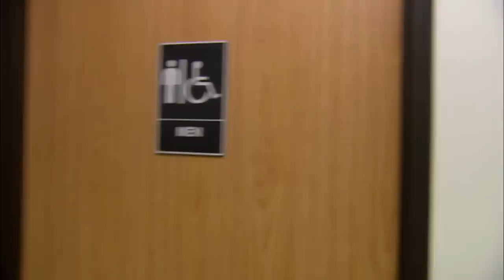Michael Takes a Tumble - The Office US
GET PAM!

Season 2, Episode 12 "The Injury" - Michael has a mishap with a George Foreman mini-grill and burns his foot, but the rest of the staff are not too sympathetic. His attention seeking also masks a more serious injury sustained by another employee.